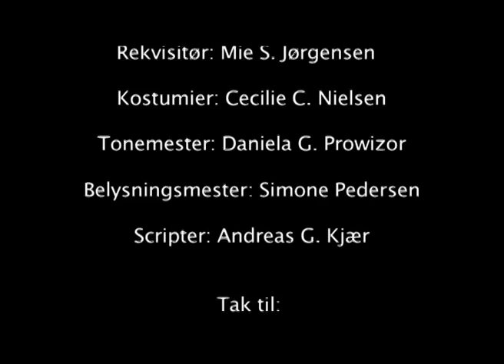Ravnsholtskolen - August 2006 - Kom Igen